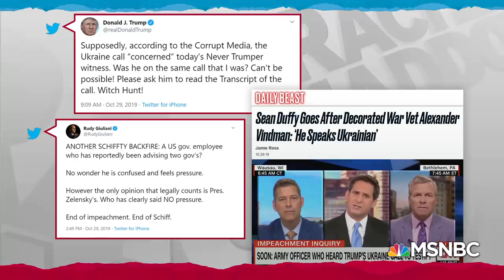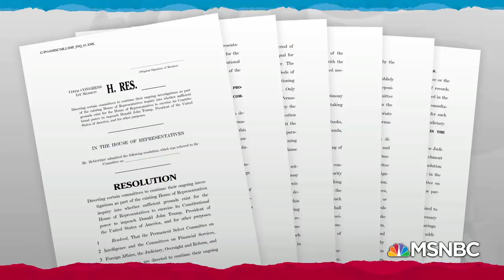Trump Backers Aim To Smear War Hero Amid More Damaging Testimony | Rachel Maddow | MSNBC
Rachel Maddow describes the impressive accomplishments of Lt. Col. Alexander Vindman, who testified before the House impeachment committees today as a first-person witness to Donald Trump's phone call with the Ukrainian president. True to form, Trump allies in Congress and the media have tried to blunt news of Vindman's testimony with baseless smears. Aired on 10/29/19.